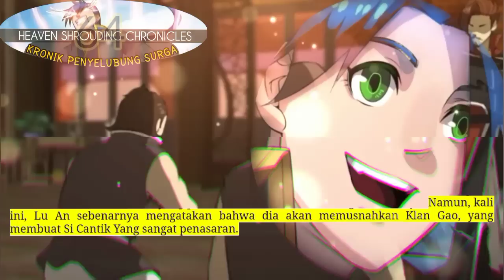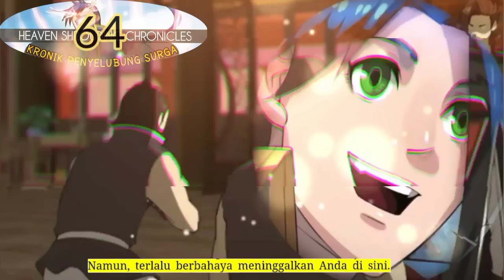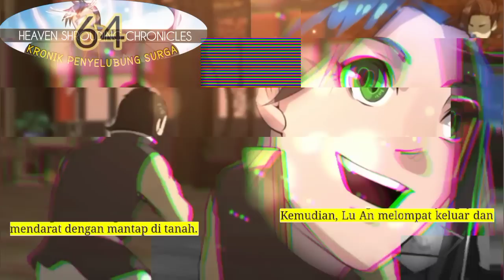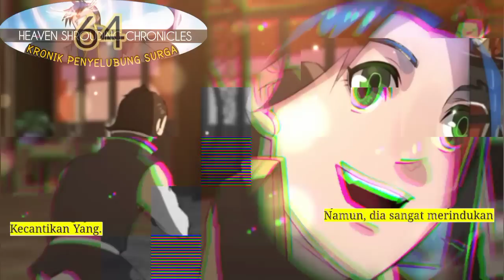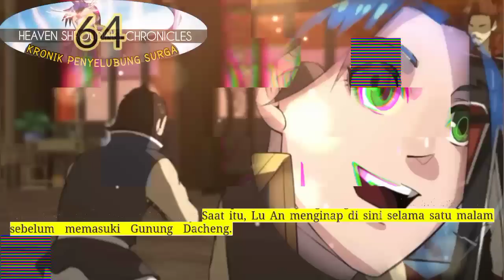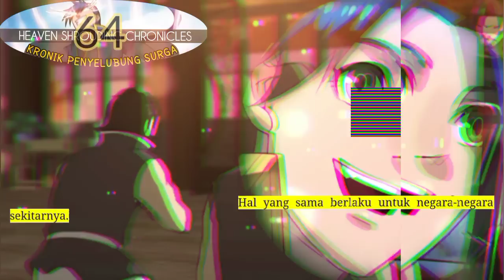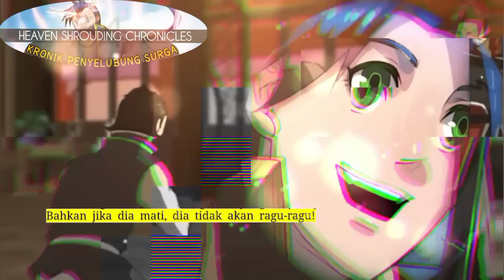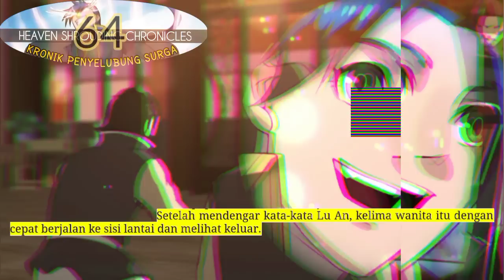Kronik Penyelubung Surga season 64